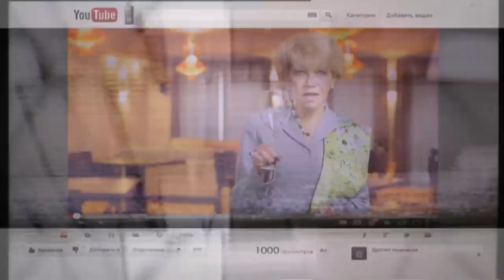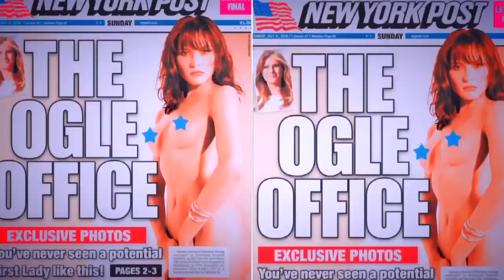Супруга президента, которую весь мир видел голой - Инсайдер, 08.03.2018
Как стать женщиной, на которую будут равняться? Наш инсайдер - опытный эксперт по этикету и дипломатического протокола, она выросла в известной семье дипломатов. Ее мама, первый протоколист, была знакома с Маргарет Тэтчер, Джорджем Бушем и Биллом Клинтоном. Недавно весь мир потрясла новость - скандальный принц Гарри выбрал свою любовь - американскую актрису Меган Маркл. Но вместо того, чтобы выбирать свадебное платье, сейчас будущая принцесса проходит настоящее обучения. Целый офис Букингемского дворца учит Меган, что нельзя обниматься с фанатами, брать любые вещи из их рук, задерживаться более чем на минуту. Смотрите онлайн программу Инсайдер выпуск от 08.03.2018.

Инсайдер - Выпуск от 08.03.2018 - Жизнь первых леди